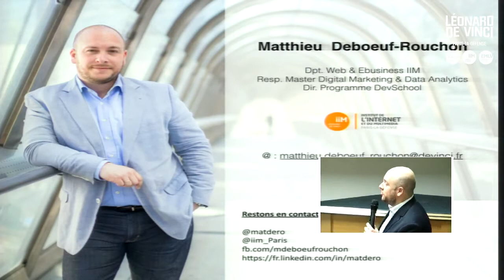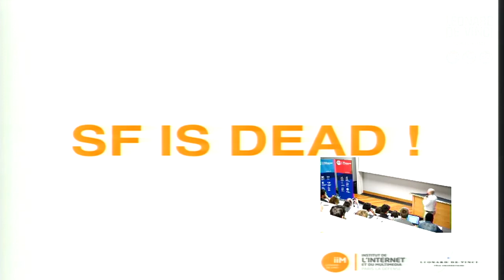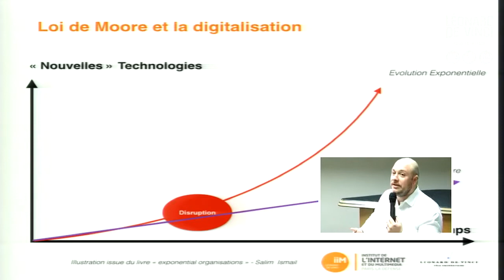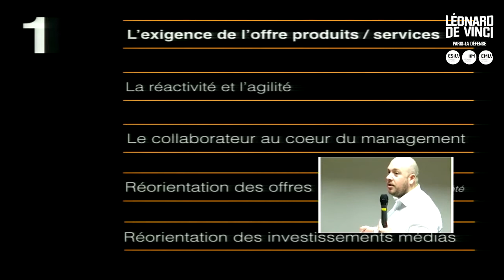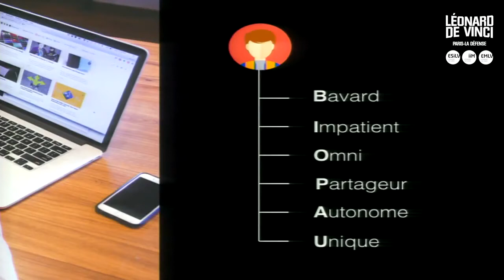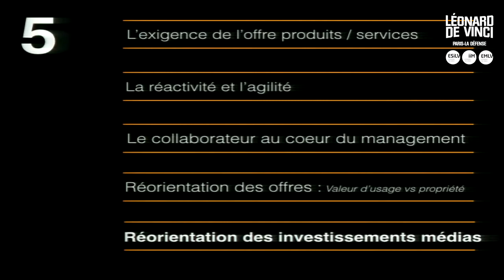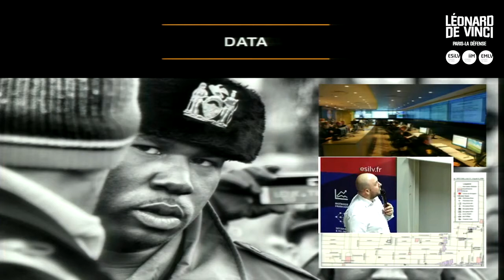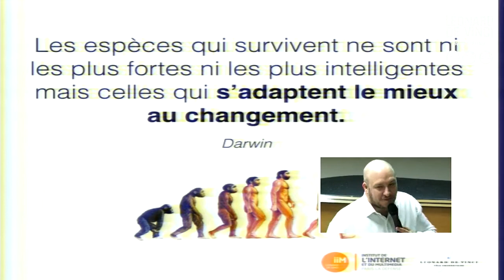La transformation digitale est elle morte ?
Cycle de conférence « Person of Interest ». Le principe est simple : chaque mois, une heure de conférence animée par notre Person of Interest un enseignant chercheur ou un ancien étudiant suivie d’un cocktail convivial.

Le mardi 9 février à 19h, Matthieu DEBOEUF-ROUCHON, enseignant-chercheur à l’IIM intervient sur le thème «  la transformation digitale est-elle morte ? »

Matthieu DEBOEUF-ROUCHON est consultant en Stratégie Digitale spécialisé dans l’accompagnement à la transformation digitale avec une expertise particulière sur les stratégies Omni-Canal, Social Media et Data. En parallèle de cette activité, il est Responsable de l’axe Web et Ebusiness de l’Institut de l’Internet et du Multimédia et directeur du Programme DevSchool.